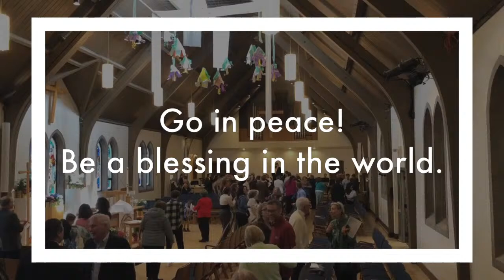Easter Sunday, March 31, 2024 - 11am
Service Music:
0:43 - Brass Prelude: "Eastertide Carols" arr. Robert J. Powell (Selections)
07:06 - The Day of Resurrection (ELLACOMBE)
11:55 -Gospel Acclamation "People, Are You Ready?"
32:55 - Jesus Christ is Risen Today (EASTER HYMN) w/Handbells
46:47 - Offering: Chapel Choir - "A Jubilant Song" - Allen Pote
50:54 - Great Thanksgiving "People, Are You Ready?"
56:02 - Brass - "And the Glory of the Lord" - Handel/arr. Thomas
59:29 - Alleluia! Jesus is Risen! (EARTH AND ALL STARS)
1:03:00 - Now All the Vault of Heaven Resounds (LASST UNS ERFREUEN)
1:06:34 - Thine Is the Glory (JUDAS MACCABEUS) w/Handbells
1:09:29 - "Alleluia, Christ is Risen!" arr. Douglas E. Wagner

A Jubilant Song
Contributors: Allen Pote

Alleluia Jesus Is Risen/ EARTH AND ALL STARS
Contributors: Herbert F Brokering, David N Johnson

Contributors: Douglas Wagner

Eastertide Carols
Contributors: Robert J Powell

Contributors: Vaclav Nehlybel

JUDAS MACCABEUS - instrumental
Contributors: James Engebretson

Contributors: Vaclav Nehlybel

And the Glory of the Lord
Contributors: David R. Thomas